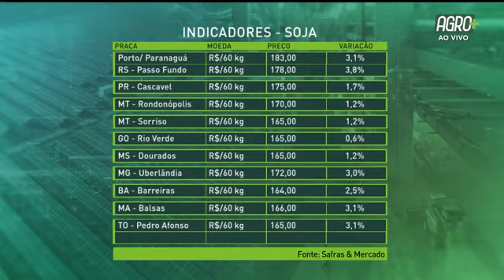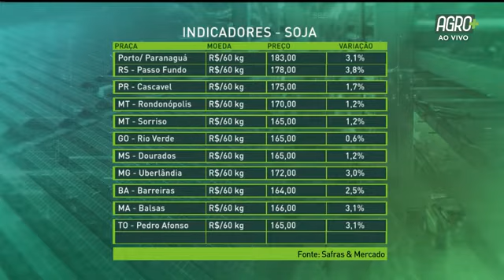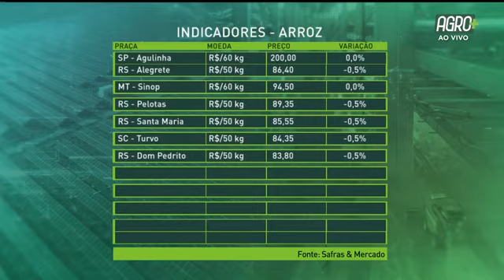Agrimercado com Marco Antonio dos Santos | AgroMais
Silmar César Müller conversou com o agrometeorologista da Rural Clima, Marco Antonio dos Santos, e o mesmo deu informações sobre o clima adverso que está causando apreensão global.